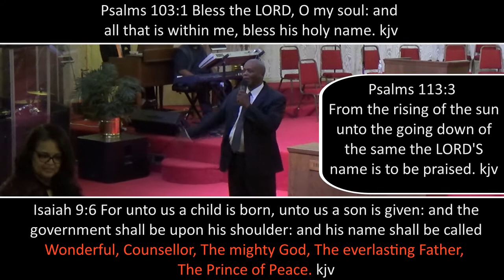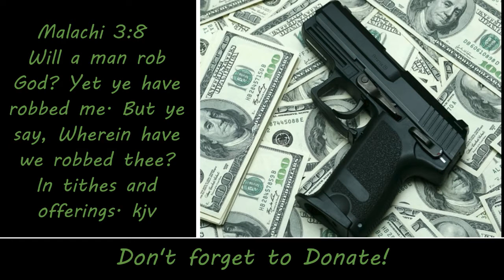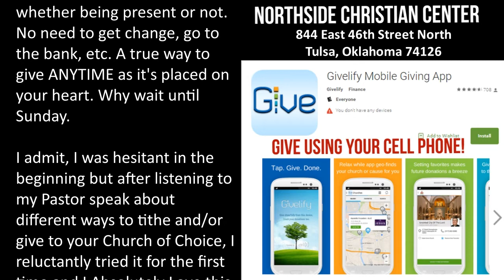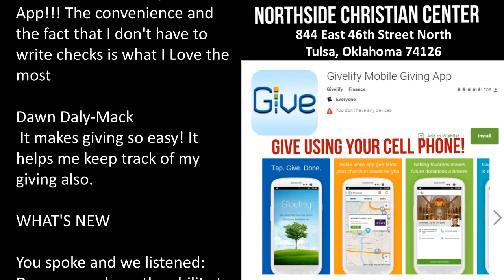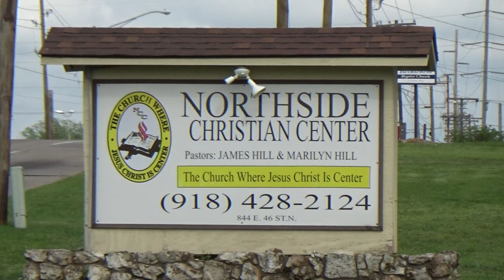1-21-2018 Sunday Morning Praise & Worship Service (Awesome x 4)